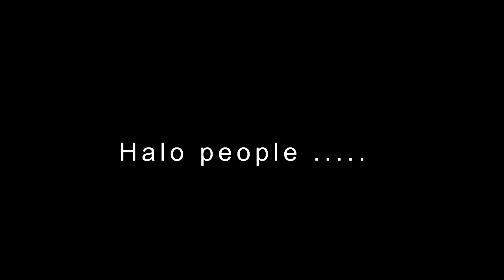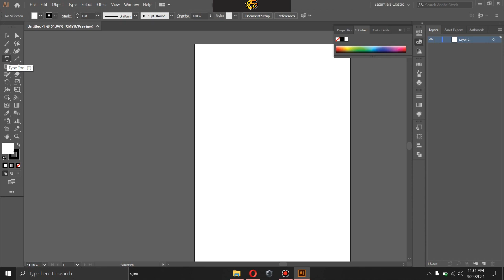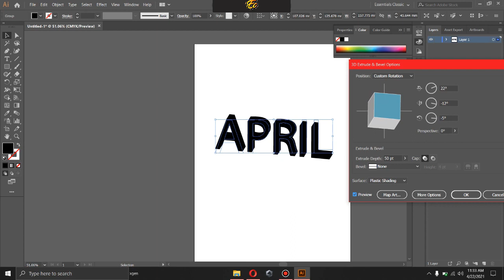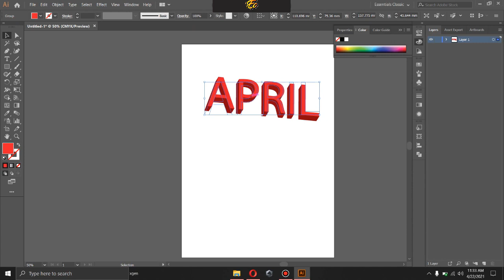Membuat Desain Text 3D di Adobe Illustrator l Membuat Desain Tulisan 3D sederhana l Tutorial text 3D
Dalam videol kali ini, saya akan share sebuah tutorial tentang Cara Membuat Teks 3D di Adobe Illustrator. Dalam membuat teks atau tulisan 3D di adobe Illustrator, sebenarnya tidak terlalu sulit caranya. Cara yang sama bisa kita lakukan ketika kita ingin membuat objek dengan bentuk 3D. Okey People, berikut ini saya share tutorial Cara Membuat Teks 3D di Adobe Illustrator, silahkan disimak videonya...